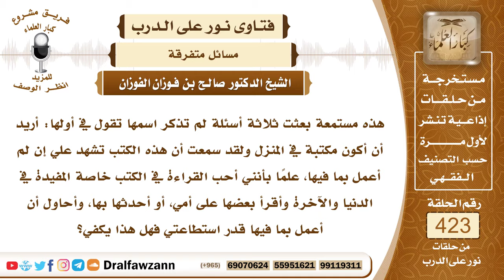5737- كونت مكتبة وأقرأها وأحاول العمل بما فيها فهل هذا يكفي - الشيخ صالح الفوزان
"5737- هذه مستمعة بعثت ثلاثة أسئلة لم تذكر اسمها تقول في أولها: أريد أن أكون مكتبة في المنزل ولقد سمعت أن هذه الكتب تشهد علي إن لم أعمل بما فيها، علمًا بأنني أحب القراءة في الكتب خاصة المفيدة في الدنيا والآخرة وأقرأ بعضها على أمي، أو أحدثها بها، وأحاول أن أعمل بما فيها قدر استطاعتي فهل هذا يكفي؟
الجواب: نعم هذا عمل طيب ويكفي بإذن الله فعليكِ باقتناء الكتب النافعة والقراءة بها والقراءة على أمك وعلى من يحضر؛ ليستفيد الجميع بذلك ولك الأجر إن شاء الله تعالى!السائل: والقول على أنها تشهد على من لم يقرأها؟
الشيخ: على كل حال هي ذكرت أنها تنتفع بها وأنها تنفع غيرها فهذا عمل بها والحمد لله.
السائل: لكن هذه المقولة لها أصل؟
الشيخ: إذا ترك الواجب، إذا ترك ما فيها من واجب فإنه مسئول، أما إذا ترك ما فيها من مستحب فإن هذا لا إثم فيه.

السيرة الذاتية :
للاشتراك في قناة الشيخ صالح الفوزان

14_ الشيخ محمد أمين الشنقيطي
يتيوب

15_سماحة المفتي عبد العزيز آل الشيخ
 يوتيوب

رئيس الفريق
لمشروع كبار العلماء